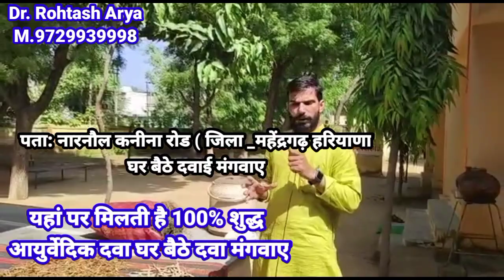100% देसी दवाई, घर बैठे दवाई मंगवाए// हर बीमारी का इलाज// डॉक्टर रोहतास आर्य 9729939998